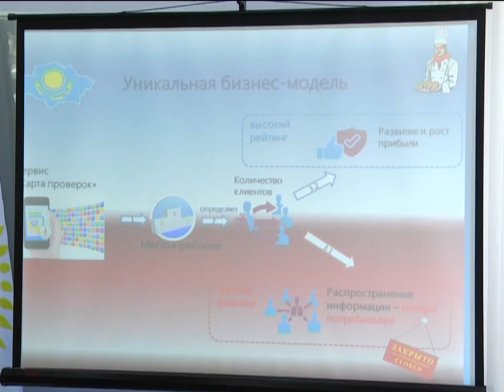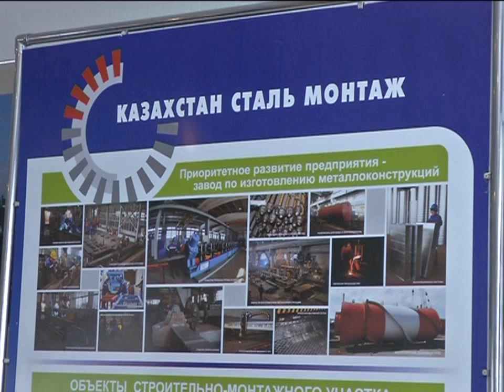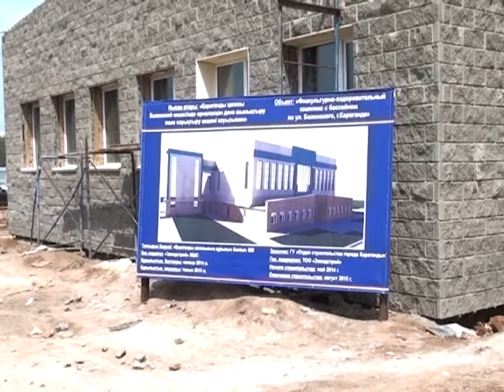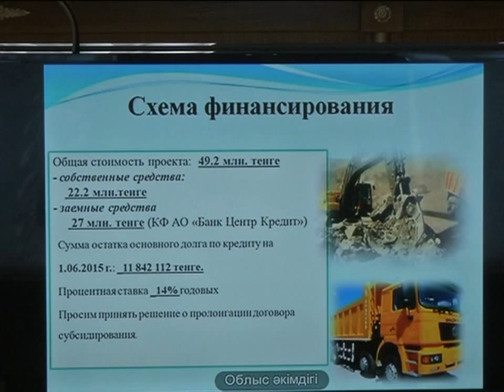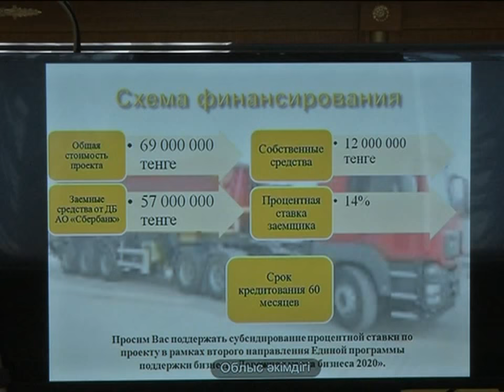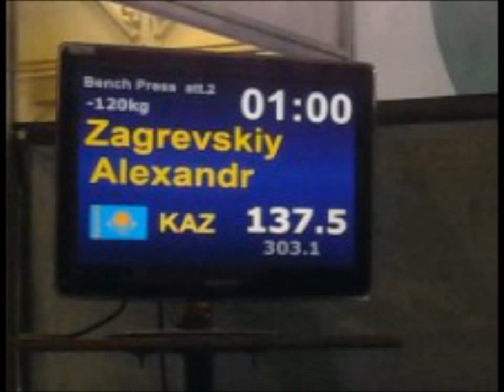12/06/2015 - Новости канала Первый Карагандинский